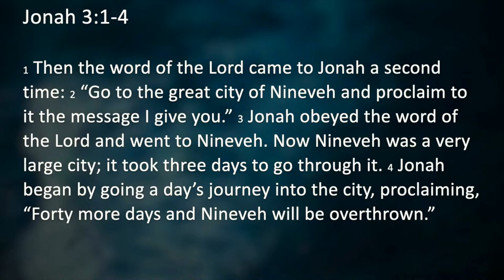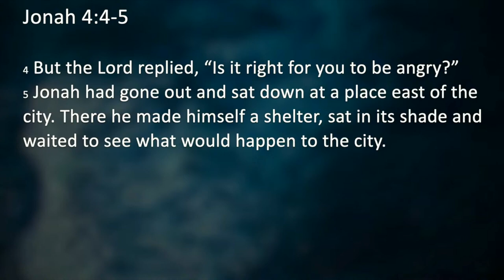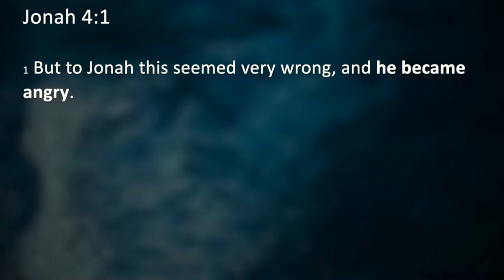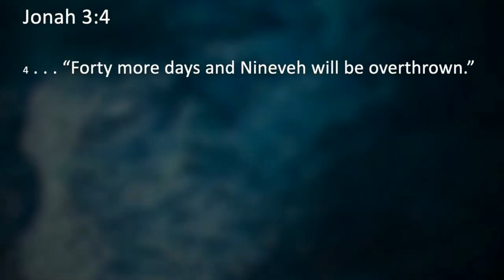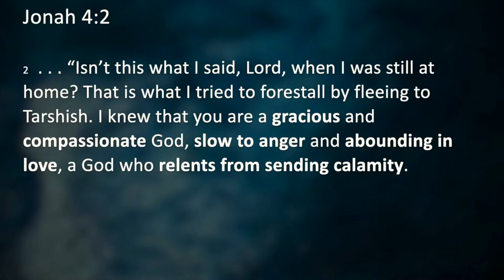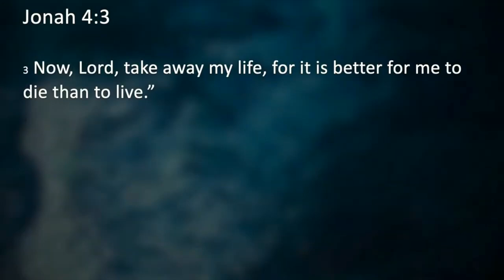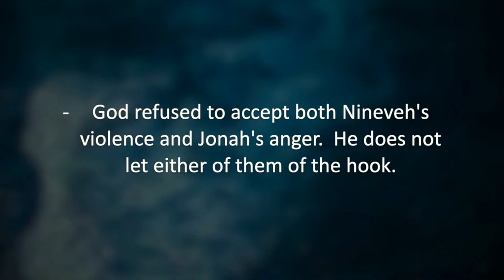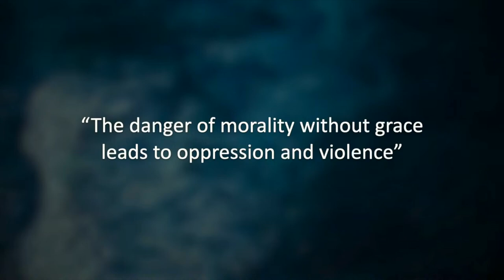Jonah - Part 3 - Grace in the Face of Violence: God's Way - Jonah 3-4:5 -Pastor Tim Daniels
Have you ever felt slighted by God's grace?  In Jonah 3-4, we see the prophet grappling with this very issue.  God calls him to preach to Nineveh, a notoriously violent city, offering them a chance to repent and avoid destruction. Jonah, however, is far from thrilled.  Why would God extend such mercy to these wicked people?

This talk explores the radical nature of God's grace. We'll delve into Jonah's story and discover that God's forgiveness is not bound by human expectations.  He offers it freely, even to those we might deem undeserving.  By examining our own shortcomings and the immense grace we've received, we can learn to celebrate God's mercy, no matter who receives it.

Join us as we continue our journey through Jonah's struggle and discover how God's grace challenges us to see the world through a lens of compassion, not resentment.